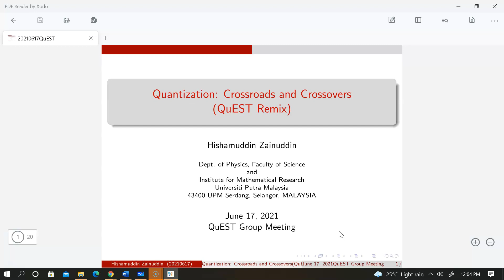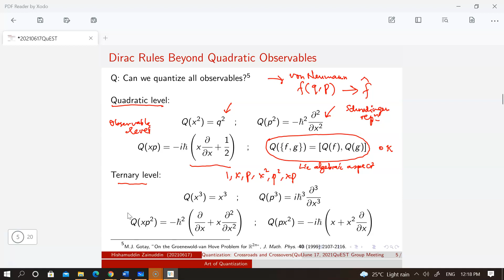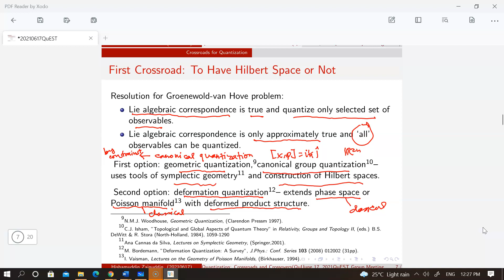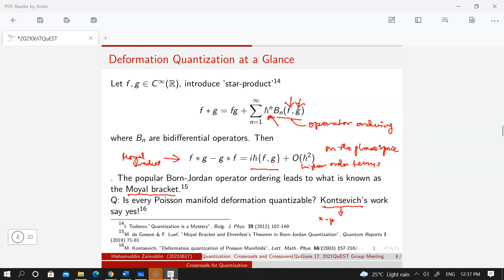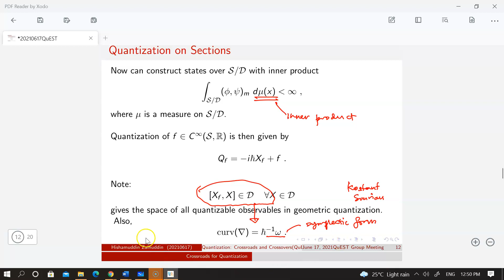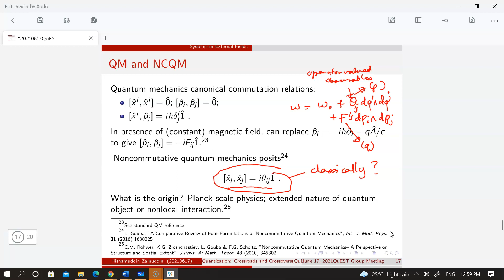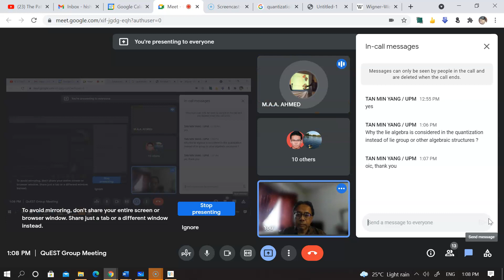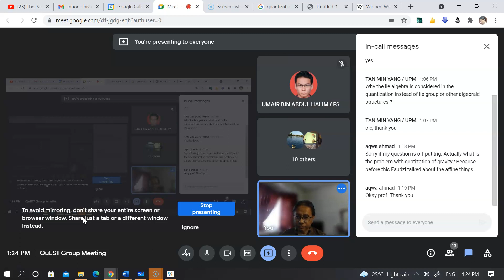QuEST Presentation: Quantization: Crossroads and Crossovers (QuEST Remix), June 17, 2021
Talk (re)delivered at QuEST Meeting on Thursday, 17 June 2021 entitled "Quantization: Crossroads and Crossovers"
Abstract: Quantization is the mathematical procedure turning classical observables (functions on phase space) into quantum ones (often as self-adjoint operators). There exist various quantization techniques but they can be broadly classed into two: ones that are necessarily based on Hilbert spaces, and ones that do not. Of the former, there is geometric quantization, and the latter, deformation quantization and their various ramifications. We will discuss some of the pros and cons of these techniques and their interrelationships, with the focus on systems in external fields and noncommutative quantum mechanics.
Note: This is a repeat of ICAAMM 2021 talk.